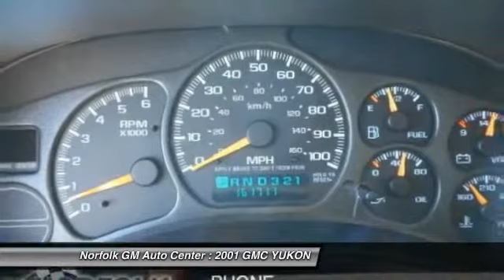2001 GMC YUKON Norfolk NE 5996B1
2001 GMC YUKON SLT